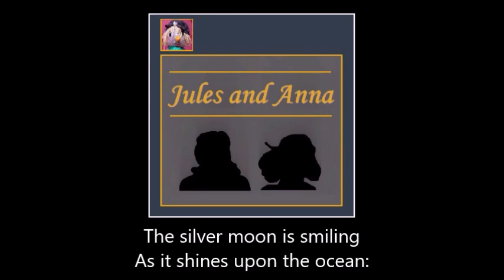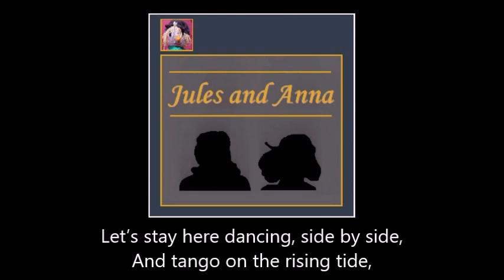1810 A Night Like This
A NIGHT LIKE THIS

From the collection "Jules And Anna"

The silver moon is smiling
As it shines upon the ocean:
Let’s take the chance now, hand in hand,
To waltz together on the sand,
To seize the moment, grasp it if we dare:
A night like this, with wonder in the air.

Could we hold a fathom
To the depth of this emotion?
Let’s keep the feeling well in reach
And paso doble on the beach,
Hold the moment, lithe in firm embrace:
A night like this, a special time and place.

Ah yes, the moon is smiling
At the warmth of this devotion,
Let’s stay here dancing, side by side,
And tango on the rising tide,
Then close, compelled, drawn onward by a kiss,
To celebrate with love a night like this.